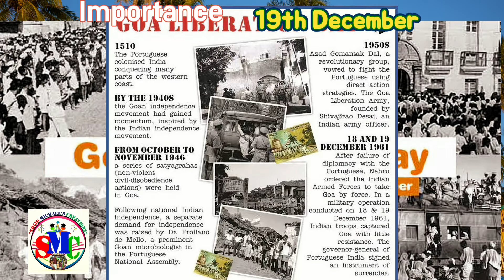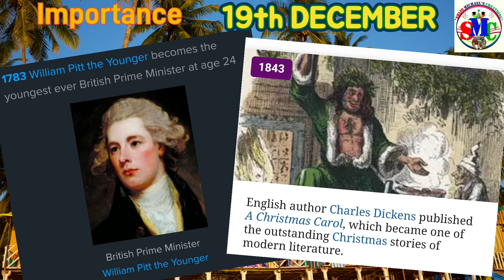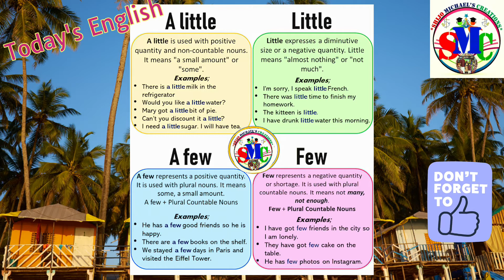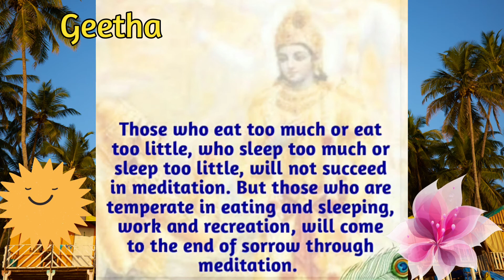Learn Something New Everyday-63 December 19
Let us have a small idea about the importance of December 19